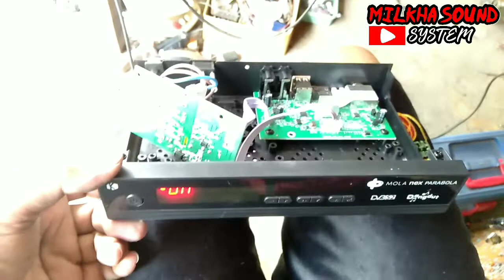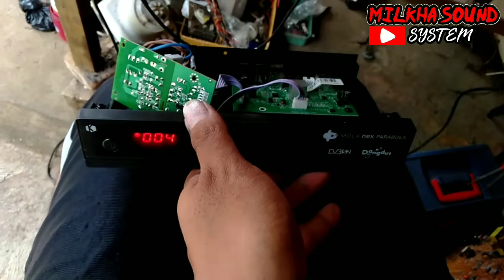RECEIVER NEX PARABOLA INDIKATOR BERKEDIP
perbaikan receiver nex parabola yg indikatornya berkedip